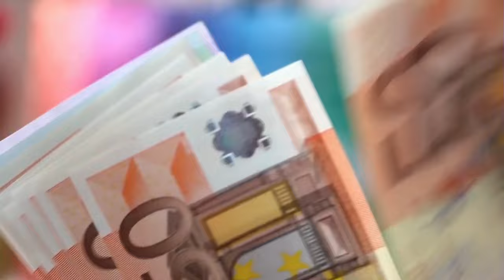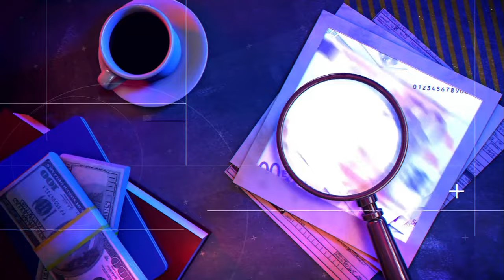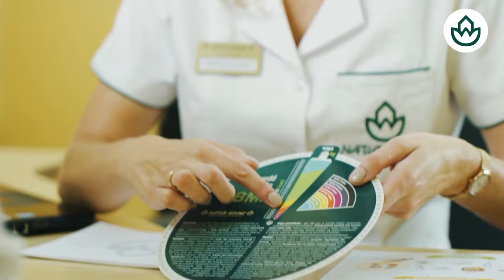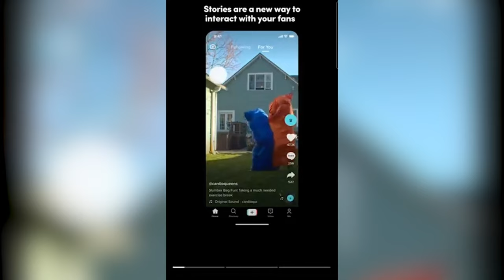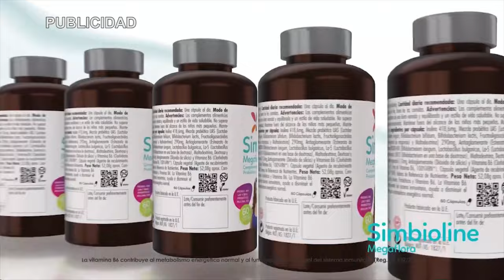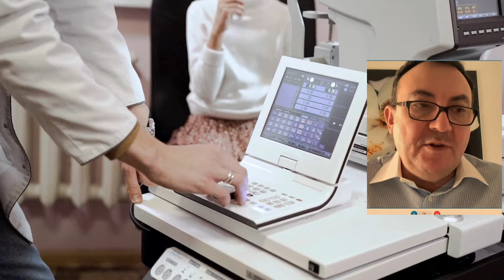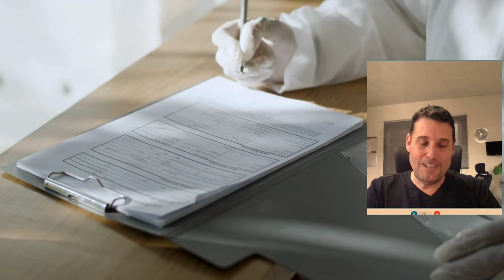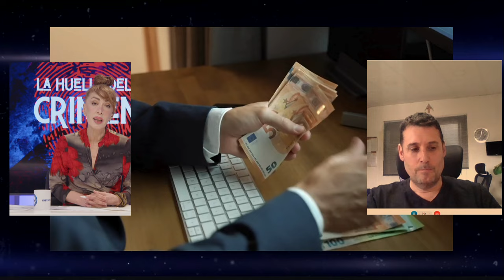🔴HUELLA CRIMEN: ¡BRUTAL! Una pesadilla que dura 19 años por extraviar el DNI